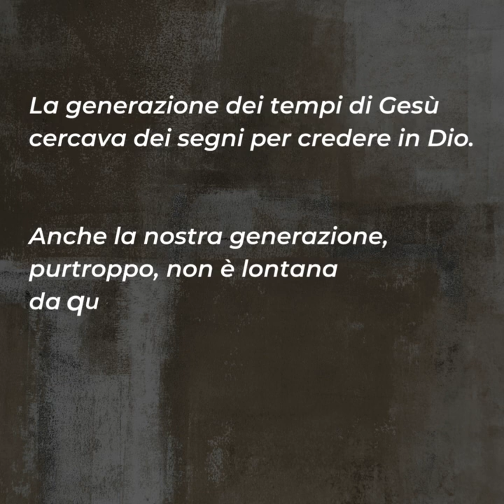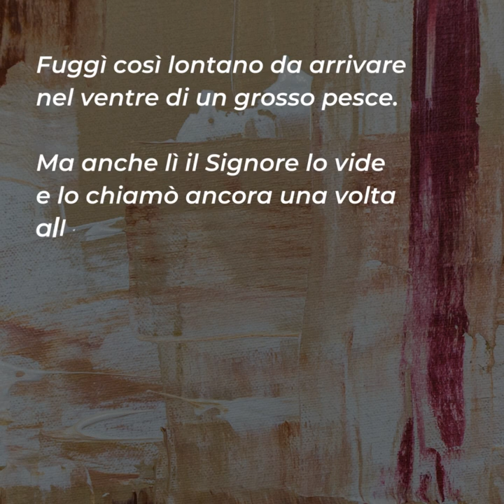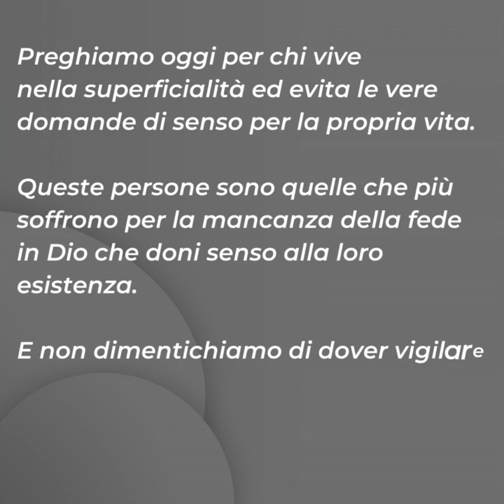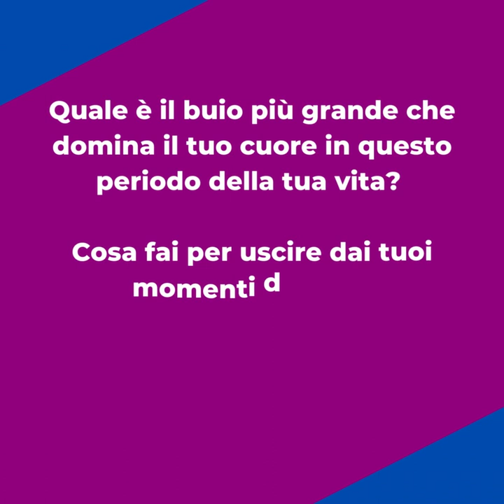⏩ PAROLE DI QUARESIMA 2023 | 1 marzo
📖 Lc 11,29-32

La generazione dei tempi di Gesù cercava dei segni per credere in Dio. Anche la nostra generazione, purtroppo, non è lontana da quella ricerca. Tutti cerchiamo certezze che possano rassicurarci sulla via della salvezza.
Il segno che Gesù ci dona nel Vangelo di oggi è il segno di Giona. Chi era Giona? Era un profeta fuggitivo che, non volendo adempiere alle sue responsabilità e fare ciò che Dio gli chiedeva, decise di scappare lontano dallo sguardo di Dio.
Fuggì così lontano da arrivare nel ventre di un grosso pesce. Ma anche lì il Signore lo vide e lo chiamò ancora una volta alla conversione. Giona ha dovuto spendere tre giorni e tre notti dentro una balena per capire che la sua felicità era compiere la volontà di Dio.
Uscito dal buio, si recò a Ninive e proclamò la Parola di Dio così come il Signore gli aveva chiesto inizialmente.
Come Giona ha dovuto passare tre giorni e tre notti nel buio della pancia di un pesce, così anche Gesù dovrà giacere per tre giorni nel buio di un sepolcro. Ecco qui il segno di Giona: dopo il buio, la sofferenza, la solitudine segue la risurrezione e la vita eterna.
Il Risorto aiuta anche noi a risorgere dal buio del peccato e della morte.
La sapienza che le generazioni di tutti i tempi devono cercare è questa: la conversione del cuore. A questa conversione siamo chiamati anche noi figli della generazione di oggi. Dobbiamo metterci in ricerca della vera sapienza e seguire i passi del nostro Salvatore che ha dato la sua vita per noi.
Preghiamo oggi per chi vive nella superficialità ed evita le vere domande di senso per la propria vita. Queste persone sono quelle che più soffrono per la mancanza della fede in Dio che doni senso alla loro esistenza. E non dimentichiamo di dover vigilare anche sul nostro cuore per non cadere nella superficialità.

Per riflettere ...
▪ Quale è il buio più grande che domina il tuo cuore in questo periodo della tua vita?
▪ Cosa fai per uscire dai tuoi momenti di buio?
▪ Come compi le tue responsabilità?